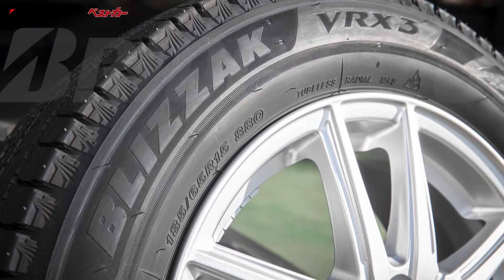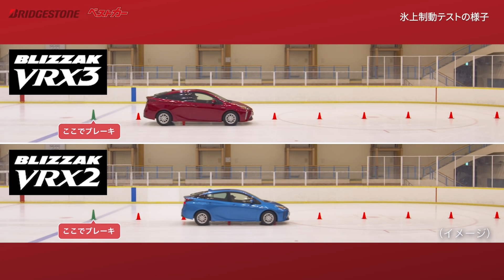【ブリザック史上最高性能】アイスバーンからドライ路面まで頼れるスタッドレスを新型ノート4WDで体感!!!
ブリザック史上最高性能を謳ったブリヂストン・ブリザックVRX3の性能はどんなものなのか？　『氷上ブレーキ性能20％向上』『摩耗ライフ17％向上』『効きが長持ち』など気になる点がいっぱい！

これは実際試すしかないじゃないか！　ベストカーwebはいち早く北海道・旭川に出かけ、その性能をチェック！　スタッドレスタイヤは「トータルバランスの高さが大事」と語る国沢親方が、ラリードライバーの視点からVRX3をさまざまな路面でテストドライブしました!!!